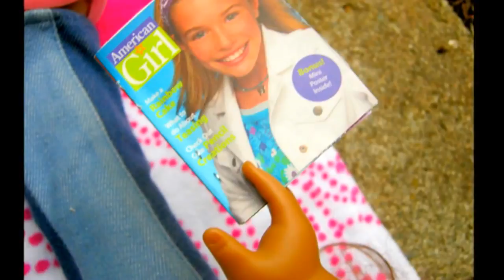spring photoshoot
Hi!! so im kinda sad how some of the pictures turned out,and that i dont have that much of a music selection either but i am planning on downloading more music. thanks for watching and i should have some more videos soon!!